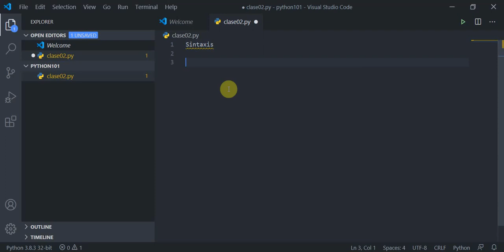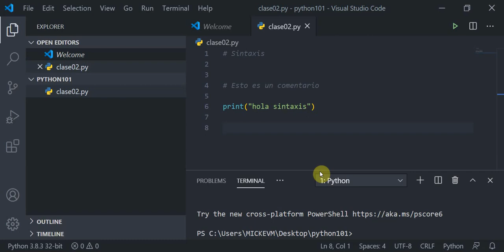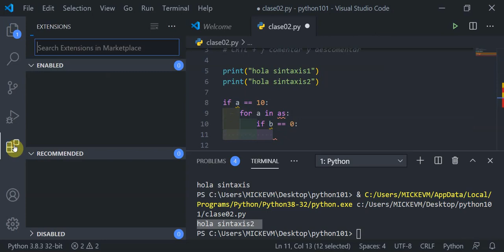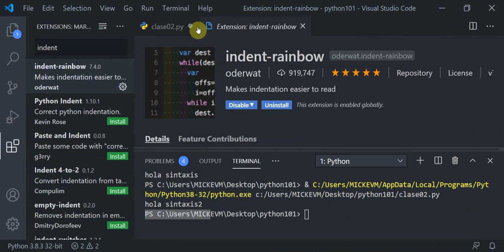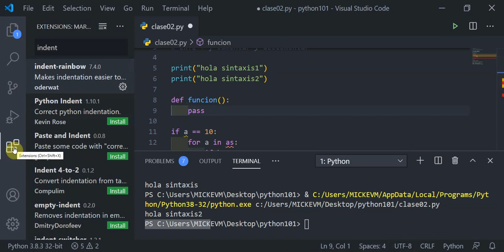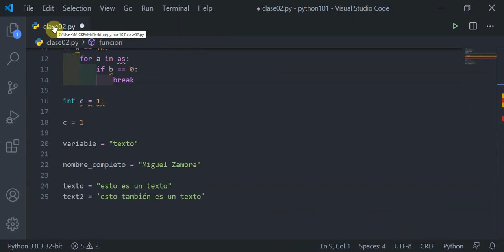video02: SINTAXIS de Python